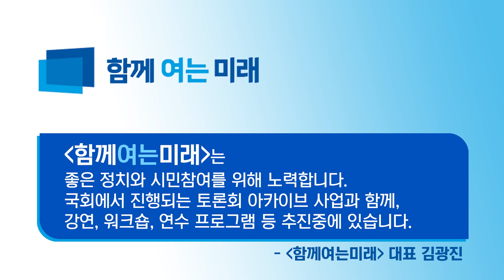[집배원 과로사 무엇이 문제인가?] 토론7 - 김정기 전국우정노동조합 산업안전본부장, "집배원 장시간 근로실태"